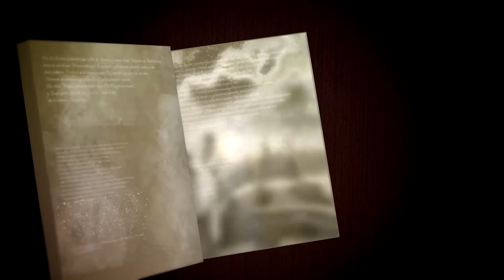Drei Phantastische Bücher für den Februar 2023: Neue spannende Phantastik-Romane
🍭 Wenn du den Professor und seinen Kanal mit einem Trinkgeld unterstützen möchtest

In meiner Video-Reihe "Drei für den..." möchte ich euch interessante Phantastik-Romane aus dem jeweiligen Vormonat vorstellen.

Für Neugierige:
Die Regeln zur Auswahl der vorgestellten Bücher:

- Phantastik-Buch muss im vorherigen Monat erschienen sein.
- Buch muss mich aus irgendeinem Grund ansprechen (Cover, Inhalt, Autor)
- Buch muss als Print erschienen sein
- Buch darf keine direkte Fortsetzung einer Reihe sein.

Ich wähle ganz subjektiv 3 Publikationen aus dem Bereich der Phantastik aus, die im Vormonat erschienen sind und mir aus irgendeinem Grund besonders interessant erscheinen. Infos hole ich mir z.B. von der PAN-VÖListe, Lovelybooks, Verlags-Homepage etc. Ihr könnt auch Romane vorschlagen, die ihr besonders toll gefunden habt. Sie müssen aber im jeweiligen Vormonat vor dem Video erschienen sein!

📗 Mein neuester Fantasy-Roman:
Der Erbe von Tannfels - Ein DSA Roman

vergriffen - Einzelexemplare noch beim Autor zu haben (Email schreiben)

📘 Der Hüter der Fladrea - Mantikore Verlag

(Darüber könnt ihr euch über die Bücher und Filme auf Amazon informieren, und falls ein Verkauf auf der Homepage zustande kommt, erhält der Kanal eine kleinen Erlös, ohne dass dabei für euch Mehrkosten entstünden.